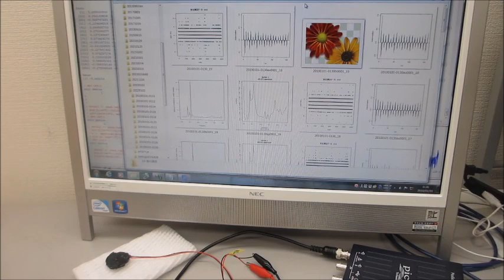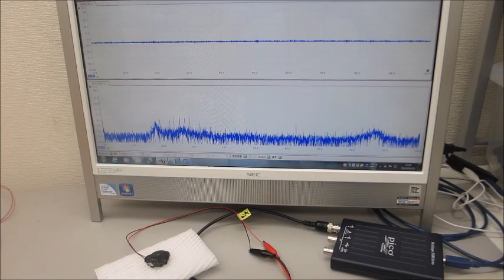超音波プローブの製造技術（超音波システム研究所）